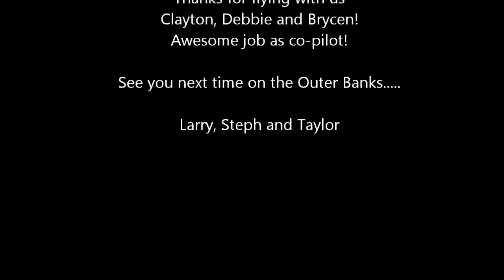Debbie, Clayton and Brycen fly the Outer Banks with Coastal Helicopters!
On a beautiful day, Debbie, Clayton and co-pilot Brycen depart Manteo Airport and soar the skies over the Outer Banks!  Taking in sights such as Shallowbag Bay, Pirate's Cove Marina, Jennette's Pier along the ocean and Andy Griffith's house from a totally new perspective.   Thanks for flying with us!